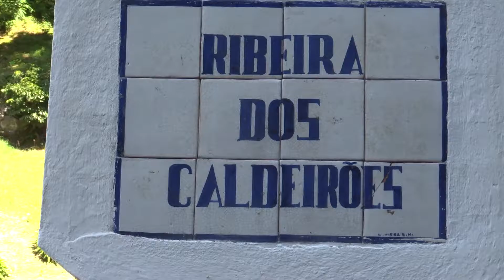MAH02978 Ribeira dos Caldeirões Ilha de S Miguel, Açores